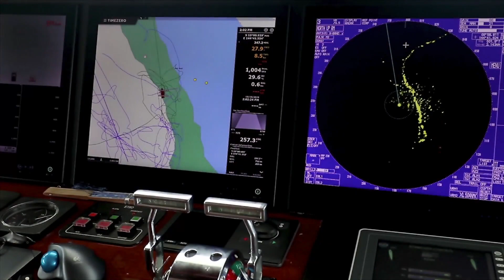M/Y SILENTWORLD | 40m/131' Astilleros M. Cies Luxury Superyacht for sale Lloyd's Class yacht - Tour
Discover life on board SILENTWORLD yacht, one of the most acclaimed yachts cruising in Australasian and Pacific waters. The 40m/131' yacht, by Astilleros M. Cies, has a shallow draft and a 4,000nm range making her the perfect vessel for exploring areas other yachts are unable to access.

Built/ Refit: 2006/2018
Builder: ASTILLEROS M. CIES
Length: 40M (131'03")
Beam: 8M (26'03")
Draft: 2.1M (6'11")
Gross Tonnage: 6370
Hull:  Steel
Stabilisers: At anchor
Engines: 2 X CATERPILLAR
Cruising/Max speed: 10/14 Knots
Economical Range: 4000NM
Exterior Design: IÑIGO ECHENIQUE
Classification: LLOYDS 100-A1

Configuration:
Staterooms: 6
Guests: 12
Crew: 7